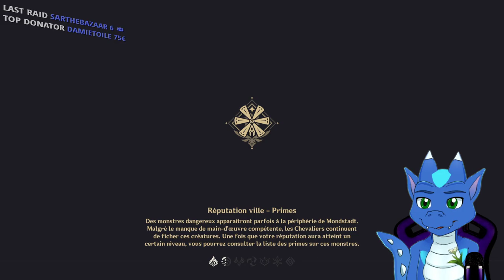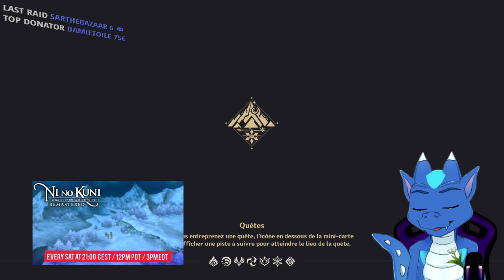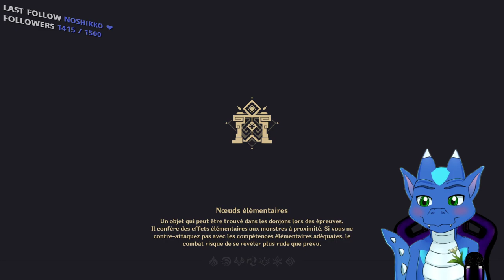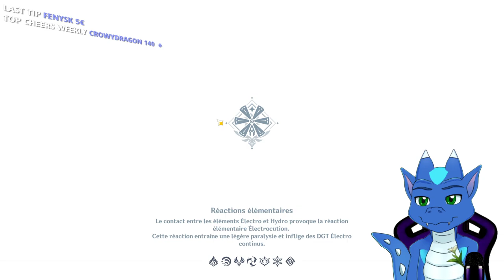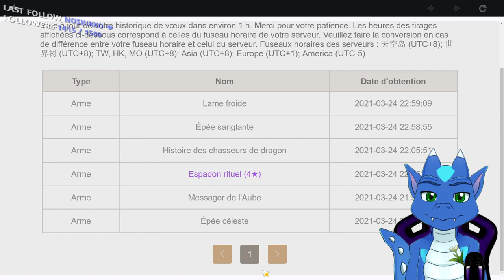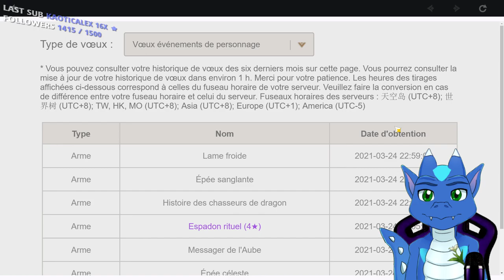GENSHIN IMPACT FR Ver 1.4 - Episode 30 - Lettre de la Brume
Tous les mercredis à 21:00 (heure de Paris) et vendredis à 18:00 sur Twitch